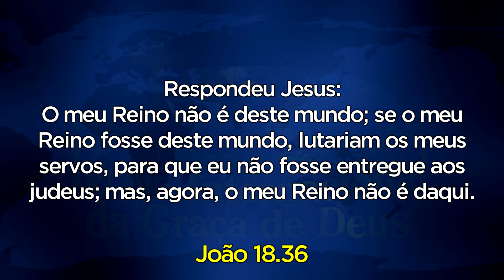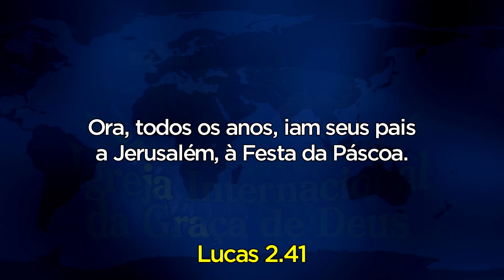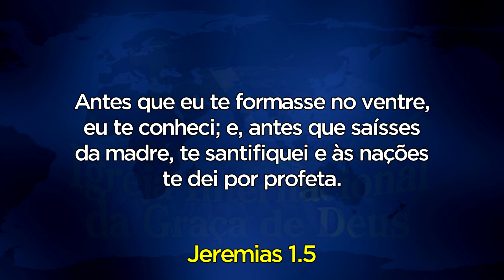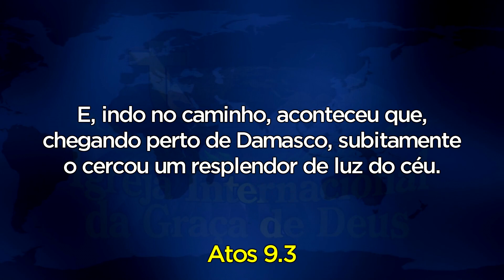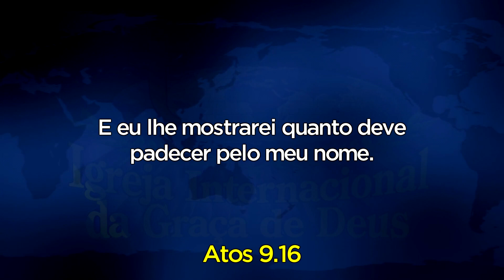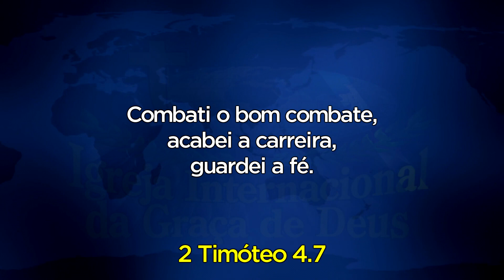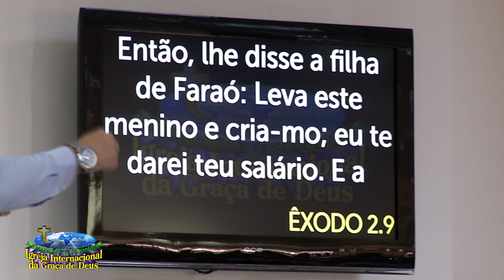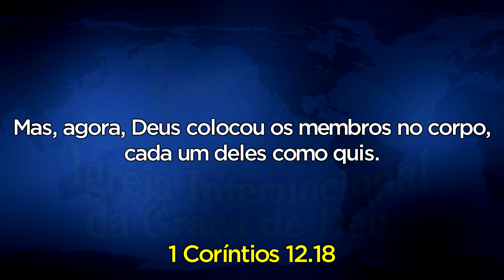Como descobrir qual o seu propósito na terra? | Pr. Maiquel Marques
Pior que morrer é viver sem propósito.

Culto gravado em 17/01/2021

IGREJA INTERNACIONAL DA GRAÇA DE DEUS